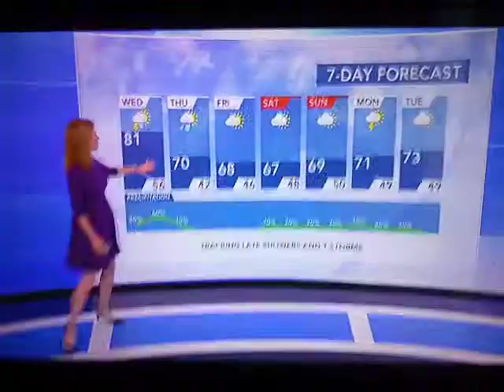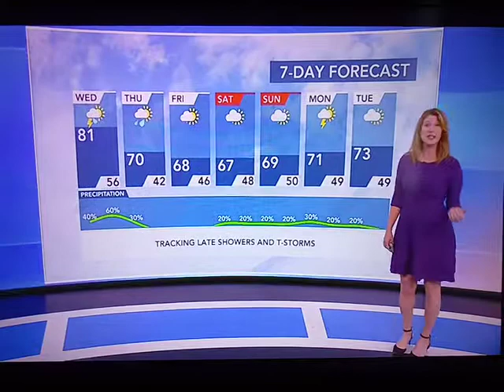DayDreaming Elizabeth and Renee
William Allen Key